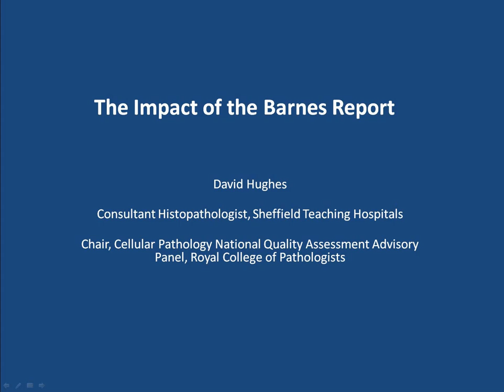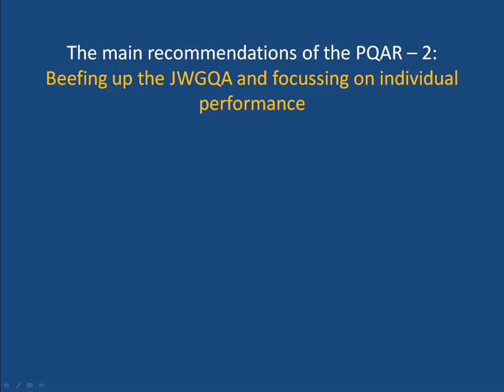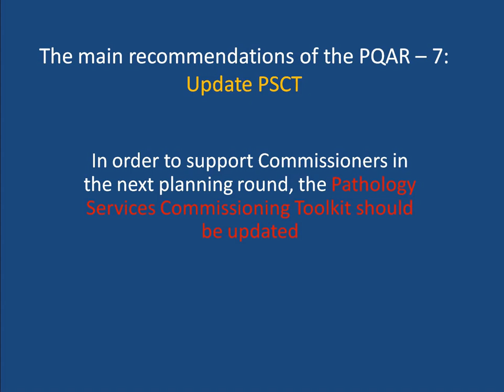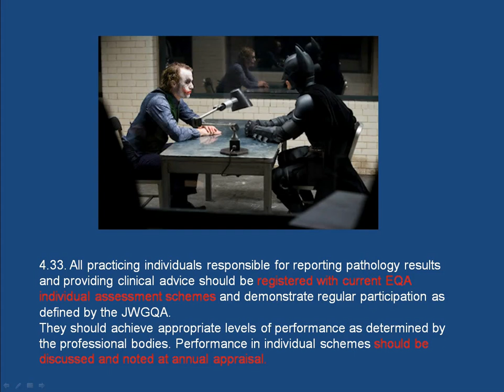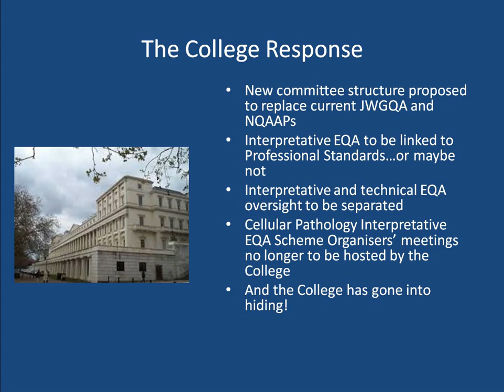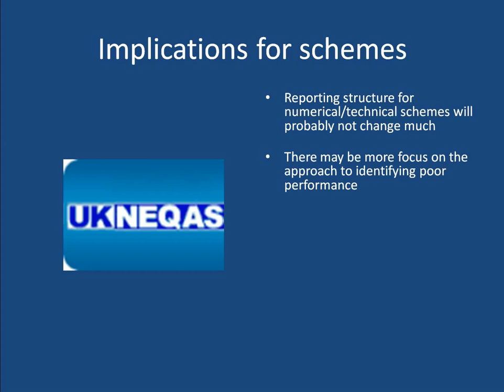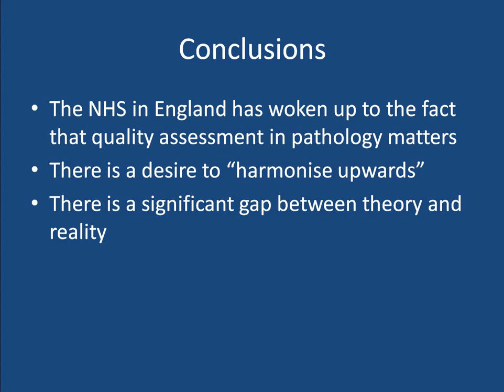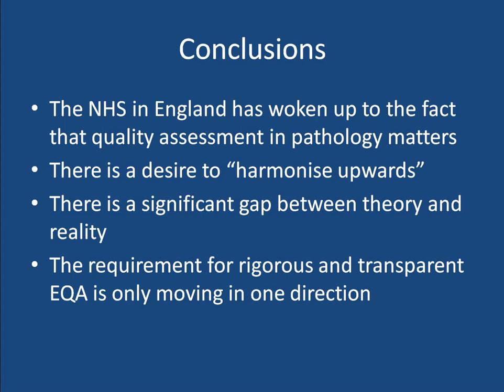The Impact of the Barnes Report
Speaker: Dr David Hughes, Royal Hallamshire Hospital, Sheffield, UK.

Chair: Mr Neil Porter, Chairman of the UK NEQAS for Leucocyte Immunophenotyping Steering Comittee, Sheffield, UK.